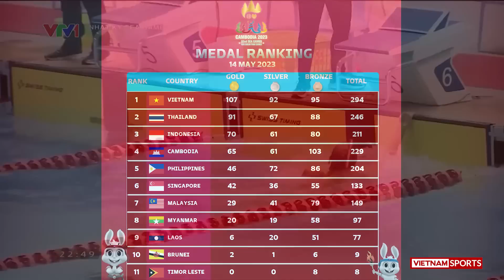VN Sports 15/5 | Bóng bàn Việt Nam gây chấn động, VN vượt mốc 100 HCV bỏ xa Thái Lan và Campuchia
Bóng bàn Việt Nam gây chấn động, đoàn TTVN vượt mốc 100 HCV bỏ xa Thái Lan và Campuchia